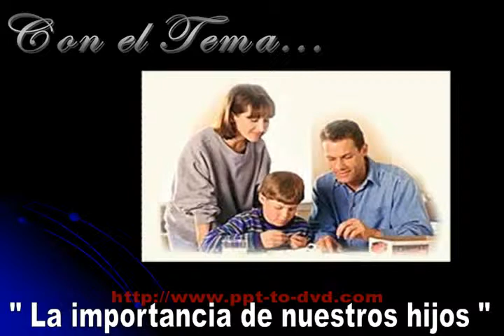Arnulfo Gtz. - Predicaciones: Nuestros hijos 1